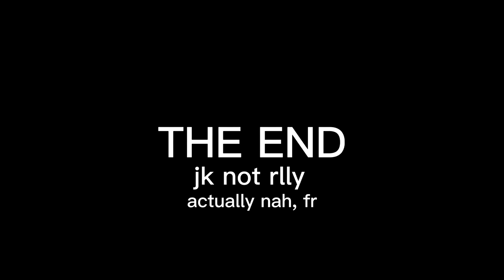PLAYING CAPUCHIN WITH FANS!??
(The audio of the video got delayed while editing, sorry)
In this video, I just play around with two fans/friends In Capuchin!!
HUGE Shoutout to Cheese&Crakers and Legendary Legend, for being in this video!